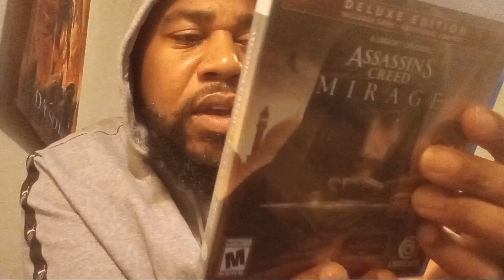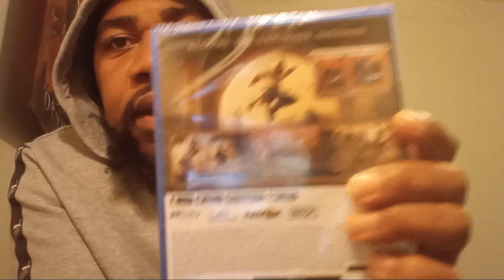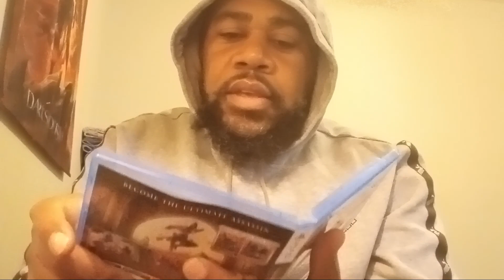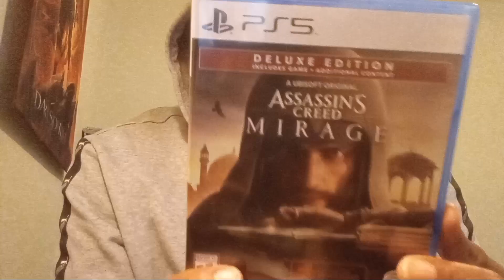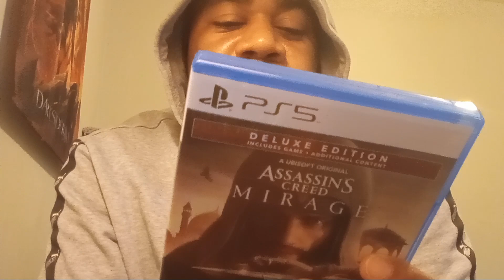Assassins Creed Mirage Deluxe Edition Unboxing!!!